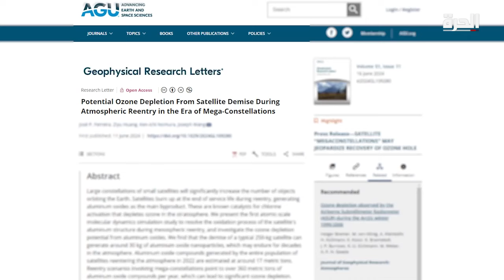فضاء | احتراق الأقمار الاصطناعية قد يتسبب في تدمير طبقة الأوزون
كشفت دراسة جديدة صادرة عن "الاتحاد الجيوفيزيائي الأمريكي" أن الأقمار الاصطناعية، عندما تدخل الغلاف الجوي بعد خروجها من مدارها، تحترق وتطلق مئات الأطنان من المواد الضارة. هذه المواد قد تسهم في تدمير طبقة الأوزون المحيطة بكوكب الأرض.

حمل تطبيق "الحرة كونيكت" للتلفزيونات والهواتف الذكية:

أمازون فاير